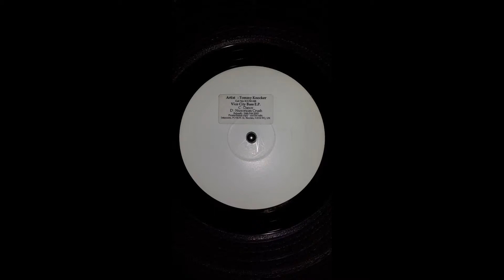Tommy Knocker - Dance (Intercom Recordings 028-C - Vice City Bass EP)(ICOM028-C)